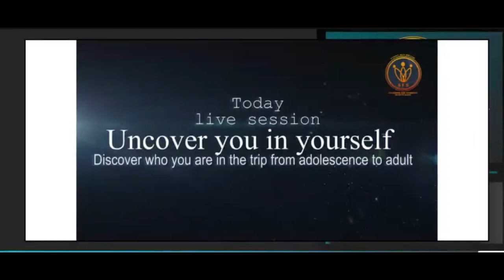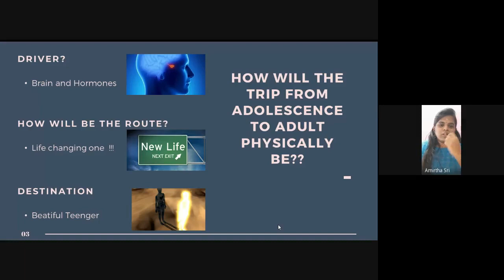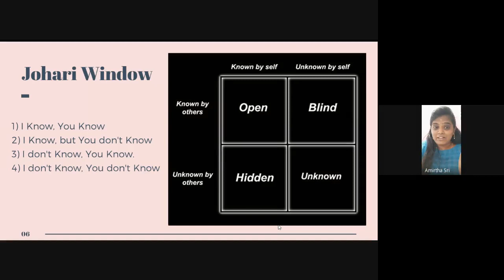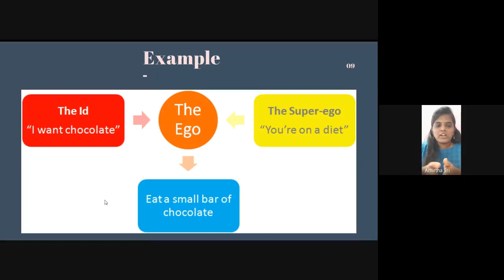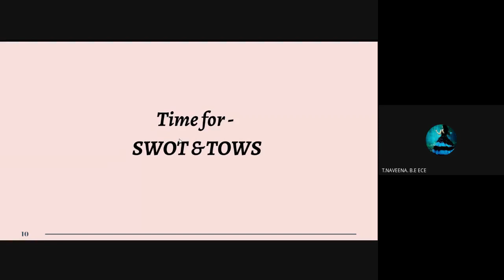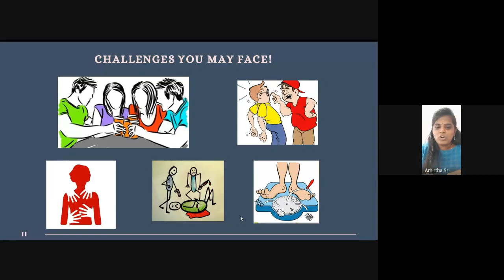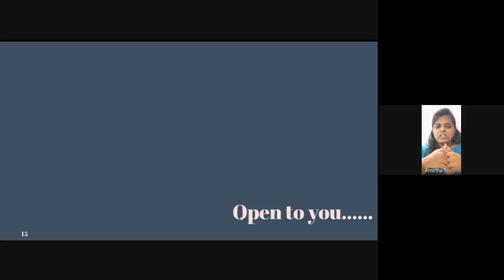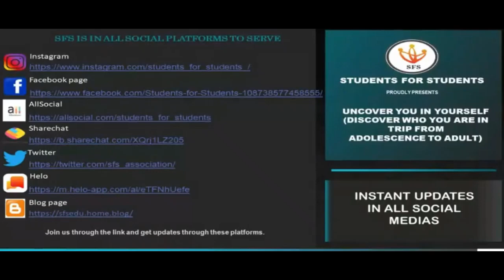Uncover YOU in YOURSELF - Psychological Talk with Amirtha || Students For Students live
Discover who you are in trip from Adolescence to Adult

The session is handled by Amirtha , Psycho- Social Worker

Thanks for your wonderful session mam

Chief guest Instagram : @amirtha_poppy

Go through our description for more details

To join our team , Kindly text the admins of that group .

Students for Students is a non-profitable team. "BY STUDENTS  - TO STUDENTS  - FOR STUDENTS"
Though we are separated by pandemic situation , the like minded people are United through Technology for the betterment of the society .

 Currently focusing on 12thstudents for their

 ☆career guidance
☆competitive exam(NEET , JEE)
☆Weekly sessions on every Sunday  evening to stay physically,mentally socially, strong and optimistic..

Our path has inaugurated  with the presence of our chief guests
 🎊RJ Praveen (Radio city madurai)
🎊UzhavuKavingnar Umayavan (Writer)
 🎊Dr.S.Gurugnanambiga( debate speaker ,Assistant professor, Department of Tamil,Avinashilingam University)

Events up to date :
❇️After 12th career guidance
 ❇️Live sessions with,
M.Raghul B.E ( Raj TV assistant programme organiser )
B.Saravanan B.E (Sr. Builders and Consultants)
❇️ Live session on topic changes in NATA and B are courses
 ❇️ live session 1:on the topic of managing stress during covid-19 handled by S. DeepaSemmalar  (counselling and psychotherapist )
❇️ live session 2 :by  K. Karthik Velu (M.E, PhD psychological life skill trainer, CEO one life one chance life skill development  Academy) the topic of managing stress during Covid
 ❇️ live session 3: by Dr .V.Marutharaj (counselling and psychotherapist for various problems of students) on the topic  stress handling
❇️Live session 4: by C.N.Prabhu( soft skill and placement trainer) on the topic Life Changing Event.
❇️live session 5 : by Arun & Aravind twins on  the topic success of Twin heart entertainments.
❇️Live session 6: by Ms.Janani (from Narikootam team) on the topic Enjoy your Passion.❇️ Student for Students together with Uliyin  uruvam presented a spectrum of opportunities handled by Dr.Samnuel Churchill ( Socila activitist,Educationalist,Enterpreneur).
❇️Student for Students together with Uliyin  uruvam presented வெற்றி கொள் மனமே( a career guidance program after 12th)
❇️Live Session 7: by Ganaga Sabapathy on topic Why 50% of jobs will vanish globally by 2025?

Our Story : Team SFS 💖

We have started our Students for Students team (SFS) 2 month before..This group is created to help the needy students.In the current situation we are focusing on 12th completed students.We are guiding them for the past 2 month.There was a huge response from 12th students.We are answering their doubts, sharing the college details, info, materials to them.We are conducting a live interactive sessions and was going successful.We are conducting free NEET, JEE and NATA coaching sessions via Google meet. Special Guests were also invited to the live programs.And also we planned to extend our service all over tamilnadu and trying to make it as a big association.

Join us through the link and get updates through these  platforms.

AllSocial :

students_for_students

                  - SFS team

இன்னும் SFSஇன் பாதை தொடரும்💯😊